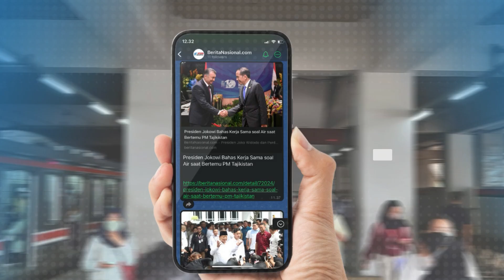Maling Pelat Besi Gagal Tutup Pompa Air Jadi Sasaran Pelarian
Tiga orang komplotan maling beraksi di ruko Jalan Cideng Timur, Petojo, Jakarta Pusat, pada Minggu dini hari. Mereka berusaha mencuri pelat besi berukuran besar, namun setelah gagal, mereka akhirnya mengambil pelat besi tutup pompa air dan melarikan diri dengan bajaj.